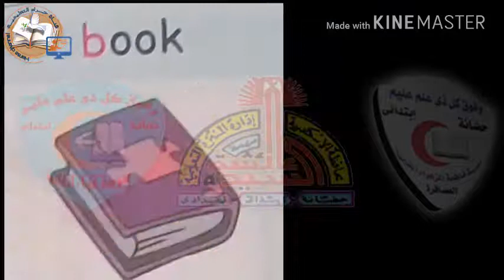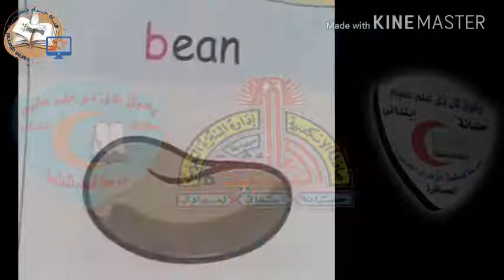02-E time-UNIT 1-lesson 4#الثانى_الابتدائى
02-E time-UNIT 1-lesson 4#الثانى_الابتدائى